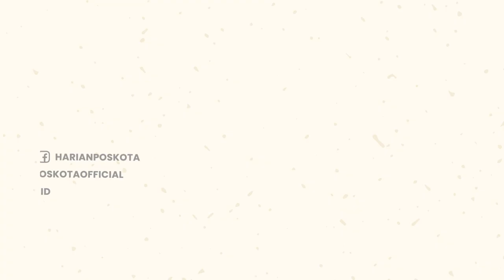Innalillahi! Gegara Asap Pembakaran Jerami Padi, Tabrakan Beruntun Terjadi di Tol Pejagan-Pemalang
Kecelakaan beruntun terjadi di Tol Pejagan-Pemalang, KM 253, Brebes, Jawa Tengah.

Kecelakaan tersebut terjadi pada hari Minggu (18/9/2022) sekitar pukul 14.15 WIB.

Diduga, kecelakaan terjadi akibat pandangan pengendara mobil terhalang oleh asap.

Asap itu diketahui berasal dari pembakaran rumput alang-alang di persawahan luar tol.

Insiden tersebut setidaknya melibatkan 10 kendaraan, dengan korban 20 orang.

Diketahui, kecelakaan tersebut mengakibatkan 1 orang tewas dan 19 orang lainnya luka-luka.

Semua korban sudah dibawa ke rumah sakit untuk mendapatkan perawatan.

Satu korban meninggal dunia dibawa ke RS Bhakti Asih Brebes.

Sementara belasan korban luka dibawa ke RS Mutiara Bunda Tanjung, Brebes.

-YPN-